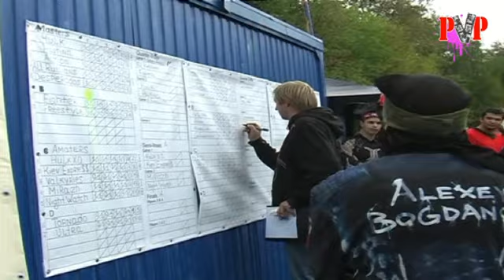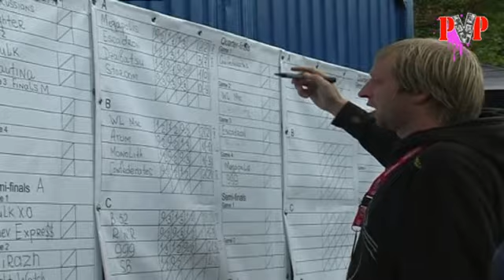D3 - The Grand Tour 2010 Moscow